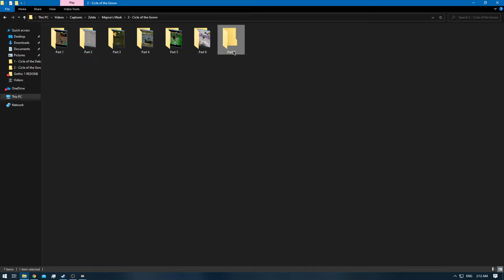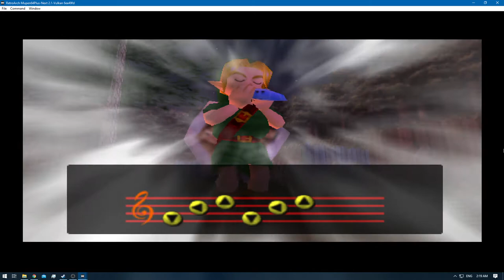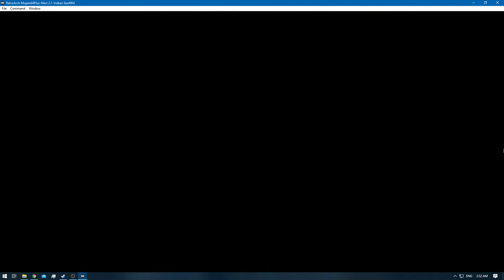[1/1] Zelda: Majora's Mask [RA] - Ep: 2.7 - Cycle of the Goron [NC]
Deaths: 0
Day: Dawn of the Final Day!

0:00 - [YouTube Time Stamp Feature]
0:26 - [Episode Starts]
1:11 - [Goron's Race Starts]
2:31 - [Goron's Race Ends] [1st Place]
2:42 - [Empty Bottle + Gold Dust]
3:35 - [Powder Keg]
3:37 - [Retro Achievement Unlocked: Boom Goes The... Spring [m]
4:59 - [1/10] Baby Chickens]
5:04 - [2/10] Baby Chickens]
5:15 - [3/10] Baby Chickens]
5:17 - [4/10] Baby Chickens]
5:22 - [5/10] Baby Chickens]
5:56 - [6/10] Baby Chickens]
6:05 - [7/10] Baby Chickens]
6:10 - [8/10] Baby Chickens]
6:15 - [9/10] Baby Chickens]
6:24 - [10/10] Baby Chickens]
6:46 - [Bunny Hood]
6:48 - [Retro Achievement Unlocked: Cucco Rancher]
9:16 - [Empty Bottle + Chateau Romani Milk]
10:18 - [Rupee Grind Starts] [To kill Time & make full use of the Cycles]
10:51 - [Orange Rupee = 200] [Handy to grind to get the 5k Rupees on the Bank]
10:53 - [Rupee Grind Continues]
20:29 - [Biggest Bomb Bag] [Can also be obtained for 100% Free]
21:45 - [Keaton Quiz]

#1 - Jimmy
#2 - Three
#3 - Kooloo-Limpah!
#4 - Eight
#5 - Chateau Romani

23:27 - [Retro Achievement Unlocked: Three-Tailed Fox]
23:29 - [Heart Piece: Solve Keaton's Quiz] [3/4]
23:40 - [Rupee Grind Continues]
24:36 - [Rupee Grind Stops] [For Now]
26:10 - [Dawn of the First Day] [Cycle of the Zora]
26:42 - [Saving]
26:47 - [Episode Ends]
[Note:]